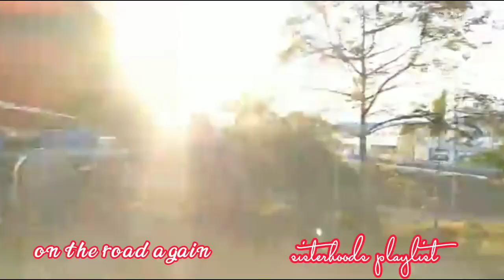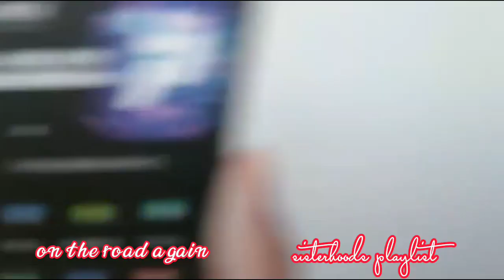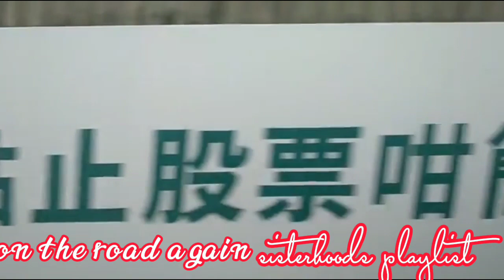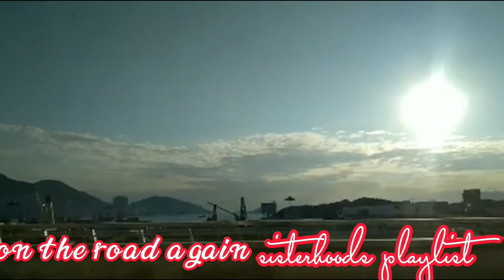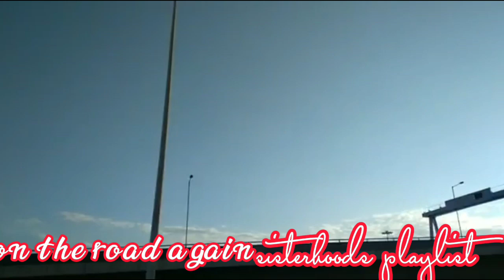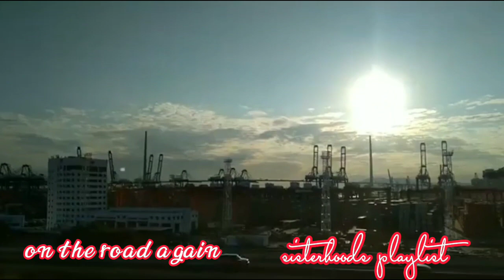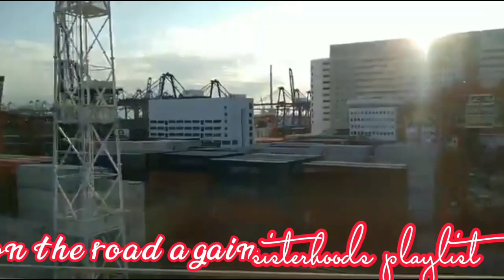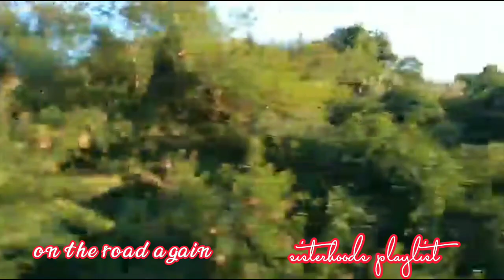on the road again